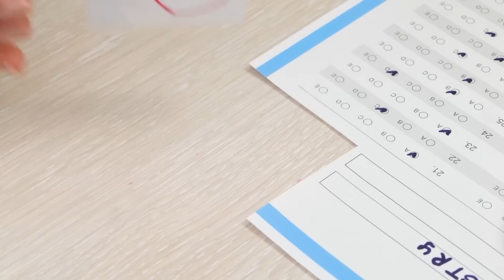これはマスト！試してほしいいつでも使えるライフハック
早速超バズり中のライフハックを見て行きましょう！今日の新着動画では、いろいろな状況で使える素敵なトリックを集めました！まずはビューティーハックで寝不足の顔をスッキリさせちゃいましょう！アロエベラを使いますよ！とっても便利な材料ですからね！さらに、いろいろなアロエ入りのアイテムを使って美容のルーティーンを変えて素敵な結果をゲットしちゃいましょう！
動画を最後まで見て、美味しいガーリックバターのレシピもゲットしてくださいね！来客のみんなもレシピが気にいるはず！さらに、アート好きのあなたに賢い裏技も用意していますよ！

01:35 カラフルフレンチマニキュア
02:25 素敵なボディースクラブ
04:20 アボカドの保存方法
05:07 素敵なスイカのトリック